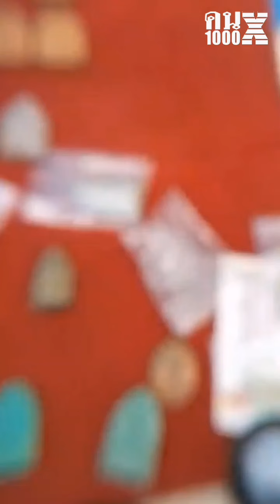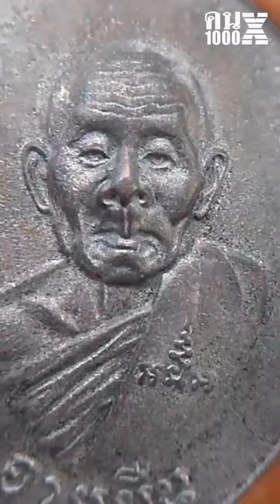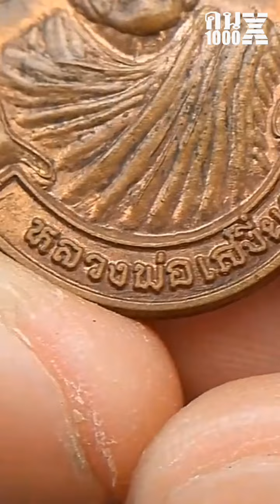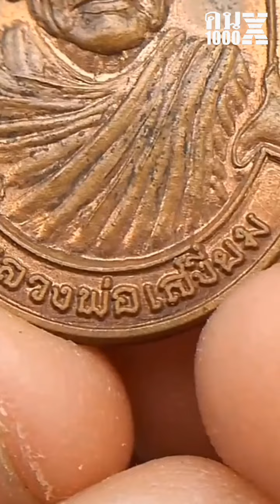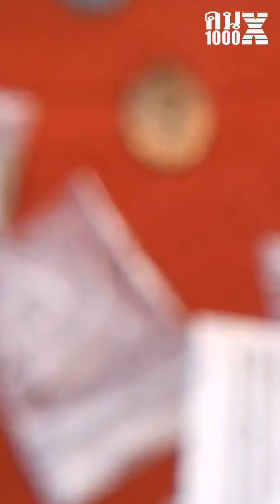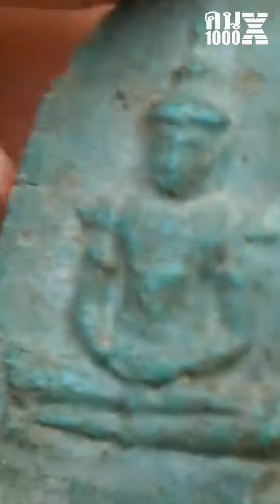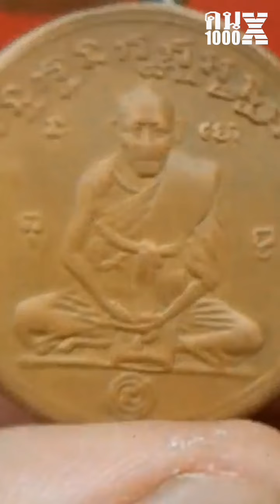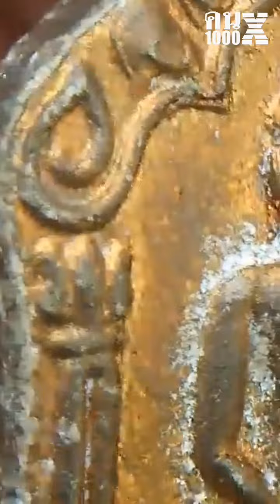21 06 2567 พระเก่าในบ้านพระไม่มีต้นทุนศึกษาก่อนขาย